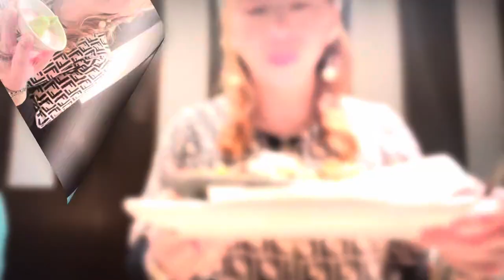JAPANESE FAMOUS FOOD IN MIYAZAKI ‼️ “JIDORI NO SUMIBIYAKI”延岡市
If you visit in Miyazaki Prefecture, don’t forget to eat a Jidori.

Jidori is a native grilled chicken in a charcoal.
Miyazaki Prefecture and Kagoshima Prefecture used to raise native chicken”JITTOKO”